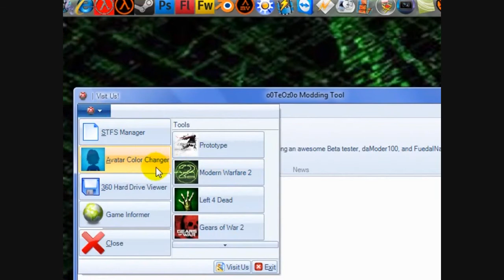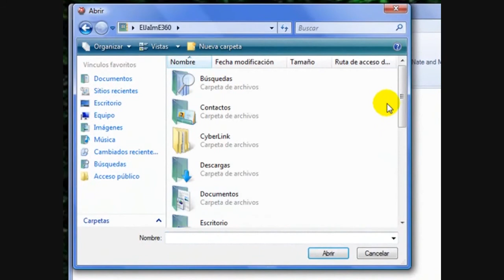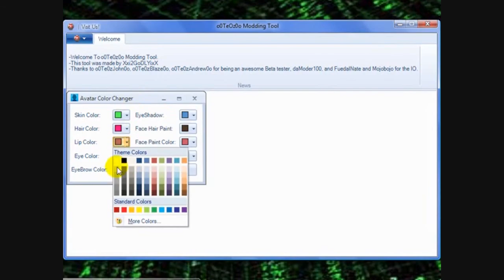Como cambiar el color de tu avatar Xbox 360 || ElJaImE360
Aqui un tutorial de como modificar tu avatar de xbox 360 con un USB

Señores, para hacer este hack lo que tienen que hacer es lo siguiente: Mueven su perfil al USB y lo conectan al PC, una vez ya conectado, abren el USB Xtaf y extraen su perfil,ahora abren el programa y le dan en la pestaña y le dan a avatar color changer, una vez acabado le dan en Save y listo, lo vuelven a meter al USB, si tienen algun problema ( no les aparece el nuevo avatar) borren su perfil y recuperenlo de Xbox Live